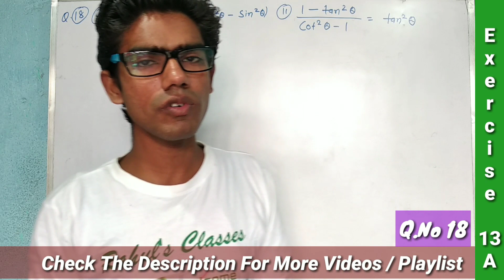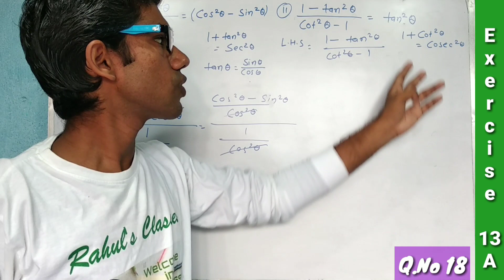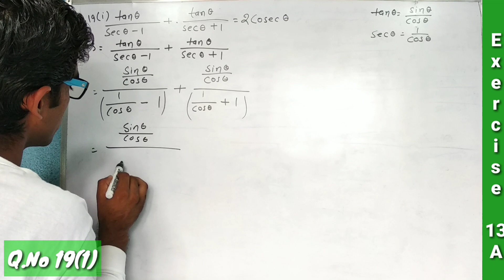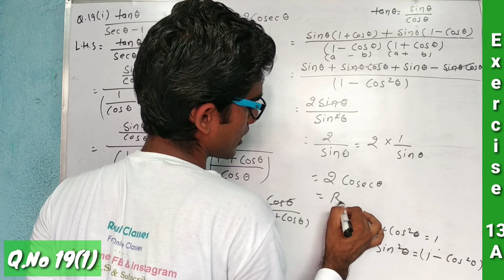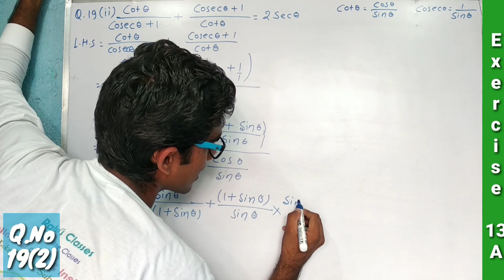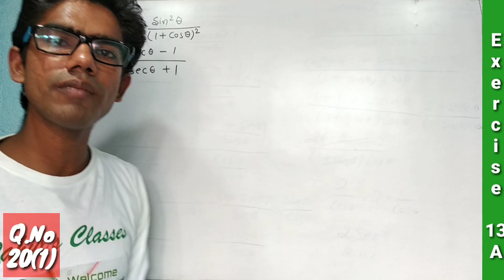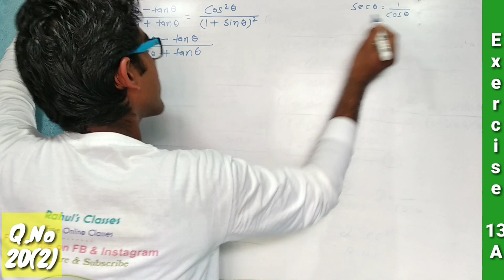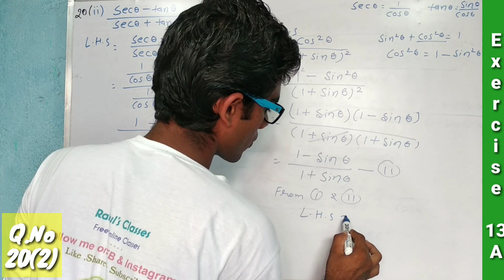Class 10th R S Aggarwal maths solution | Trigonometric Identities | Ex-8A/13A Q.no 18 to 20